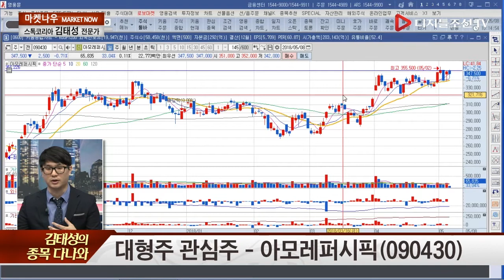김태성의 종목 다나와_아모레퍼시픽(090430)